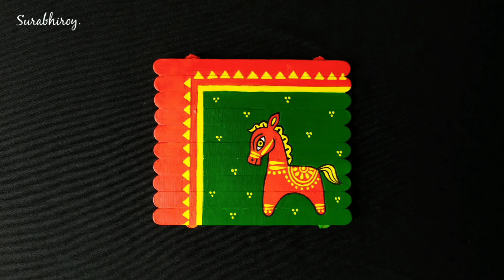DIY Coasters | Ice-cream Sticks Craft | Popsicle Stick Craft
Hello everyone,
in this video I try to show you how to make 4  Handmade coasters by using popsicle sticks or ice-cream sticks.
these r looks so classy.

🥰 please comment which one you like most.

You can follow me Facebook or Instagram
 Link👇🏼

💁🏻‍♀️My other latest videos Link 👇🏼

🌺 DIY Incense sticks Holder (Dhoop Dani).

🌺 Wall Hanging Craft idea By Air dry Clay.

🌺 Clay Art On Glass Bottle.

🌺Easy Two Glass Bottle Painting for Beginners.

🌺Warli Painting on glass bottle.

🌺 DIY Bottle Painting.

🌺Madhubani panting on glass bottle.